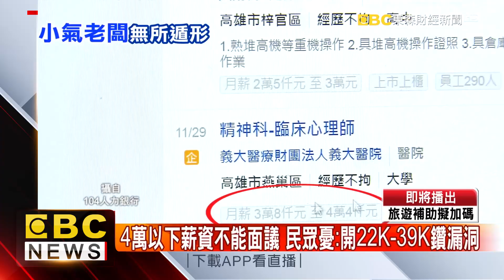4萬以下薪資全都露 民眾憂：22K-39K鑽漏洞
找工作卻不知道薪水該開多少，11月30日新法上路，規定企業薪資不到4萬禁止面議，來保障社會新鮮人。不過有民眾質疑，企業有可能取巧，把薪資範圍訂成22K到39K。